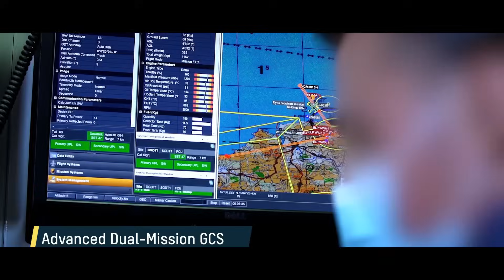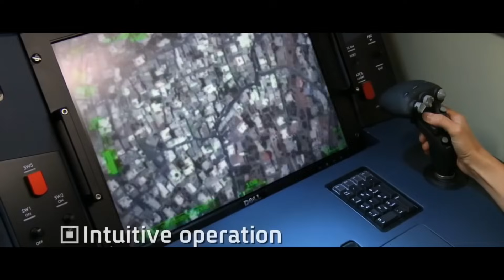DRISTI 10 STARLINER IN INDIAN NAVAL SERVICE || HERMES 900 DRONE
Navy chief Admiral R Hari Kumar on Wednesday received the first Medium Altitude Long Endurance (MALE) Unmanned Aerial Vehicle (UAV) Drishti 10 ‘Starliner’ from the Adani Defense and Aerospace in Hyderabad.

Language- English